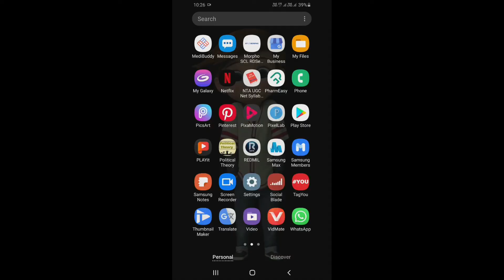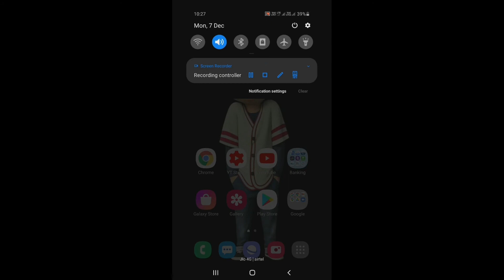SAMSUNG M31: SCREEN RECODER MODE ON | GALAXY M31 MOBILE RECORDING SETTING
iss video mein samjhaya ki ap Kaise Samsung galaxy m31 mobile mein screen recording Kaise kare.

Some relative query:-

My Phone : Samsung M31 128GB/6GB RAM @2020
My Mic : Samsung Headphone {M31}
My Editing Software : Kinemaster Andriod App
My Camera : Samsung M31 64 Megapixel
My Tripod : Amazon Basis Tripod
                                       Following My Social